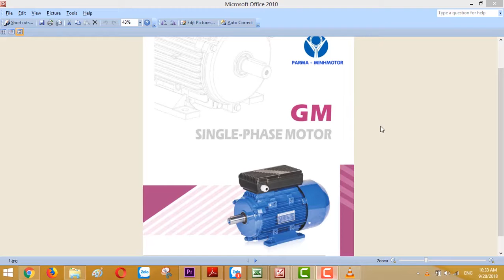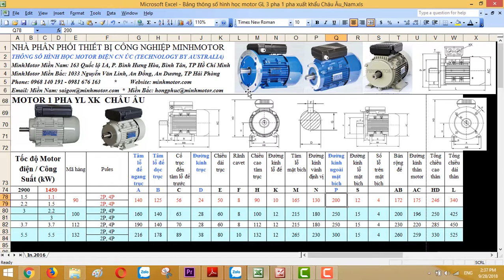Bản vẽ kỹ thuật Mô tơ YL Parma 1 pha 1.1 kw 1.5 HP 1400 -1500 vòng phút, MINHMOTOR 0968140191 .